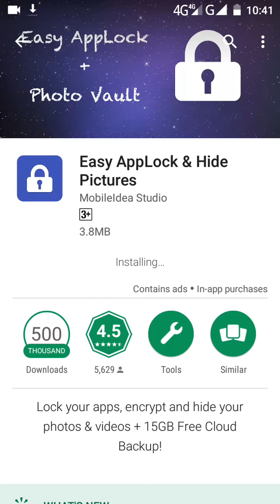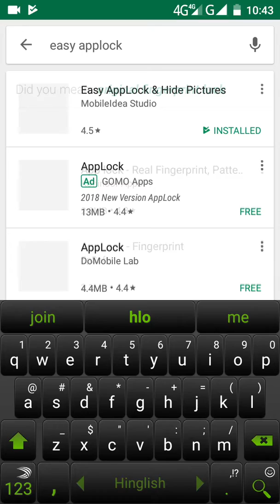Install /Uninstall lock broken without safe mode